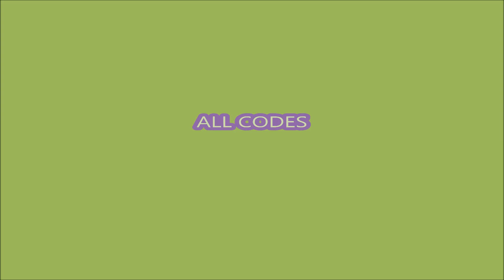NEW UPDATE *Egyptian Egg* [EGYPT] ALL CODES! Delivery Simulator ROBLOX | 18 September 2021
🚚Welcome to Delivery Simulator!🚚
Friday Update Log:
- 🥚 New Egyptian Egg with 7 Pets
- 🗄️ New "Final" Shelf
- ⭐ "Gold Laser" Drone
- 🔧 Improvements
ALL CODES